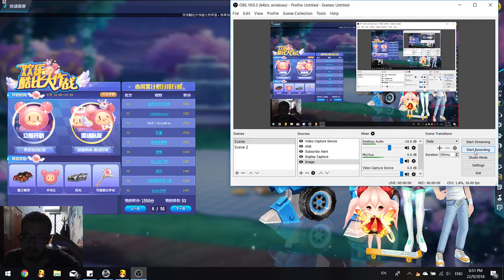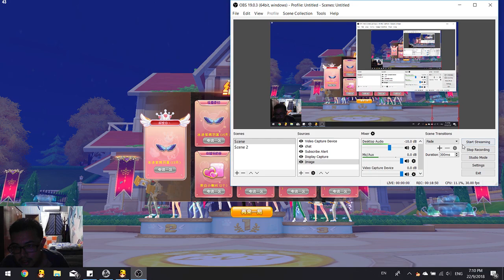Happy Kubi Fight Returns - Added Revenge + Flash Skill 【QQ Speed】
this mode has finally returned to the game.